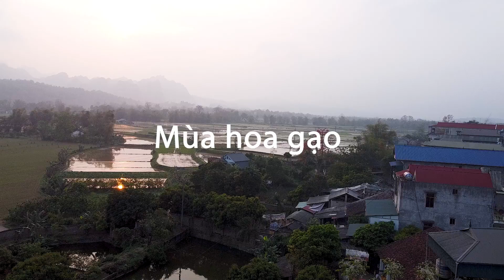Lãng mạn mùa hoa gạo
Tháng Ba đất trời trong như ngọc, khi những vạt nắng đã trở nên vàng ươm, sóng sánh rót xuống vạn vật, cũng là lúc ở mỗi làng quê, những bông hoa gạo bắt đầu nở đỏ. Hoa như đang thắp lửa, đỏ rực một vùng trời. Cây gạo từ lâu trở thành linh hồn của mỗi làng quê, nó gắn với ký ức của những người con xa quê nhớ về nguồn cội. Hoa gạo khiến lòng người đi xa nôn nao, nhung nhớ. Cũng từ lâu, hoa gạo trở thành một đề tài riêng bất tận trong thơ và nhạc, để mỗi lần được đọc một bài thơ hay nghe một bản nhạc, lòng lại đầy khắc khoải, dâng lên một nỗi ngậm ngùi khôn nguôi.